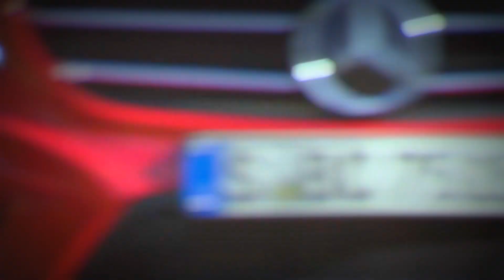New 2015 Mercedes B Class - 250 4Matic - driving scenes -